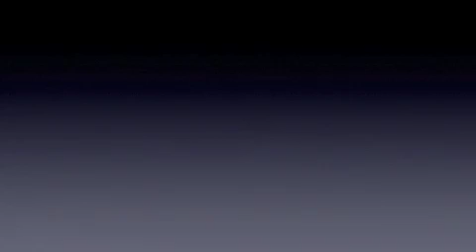Why are YOU waiting? VISIT EGYPT NOW!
It's no secret that since the 2012 Egyptian Revolution tourists avoid Egypt. From media accounts, a person thinks Egyptians are waiting en masse to massacre tourists! Well. Steve and I just returned from another fabulous trip to Egypt.

Tourist Security is stringent and we never felt unsafe. Egyptians from all walks of life are welcoming and would be thrilled to see your smiling faces. The food is delicious (love that bread). And best of all, sites are relatively uncrowded!

Keep watching my channel to see what fantastic adventures we had in Egypt, February, 2012. Why are you waiting? Don't you want to stand at the foot of the pyramids? Venture into the deserts? Hot Air Balloon over Luxor? Gawk at Abu Simbel?

All the above from 2012 holds true today, October, 2023. I can't encourage you enough to visit Egypt now! Prices will never be better and Egypt's best weather is before you.  Thanks.
March, 2012